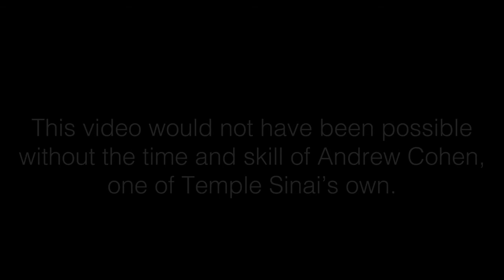Temple Sinai Holiday Message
A short description of what worshippers can expect this holiday season at Temple Sinai